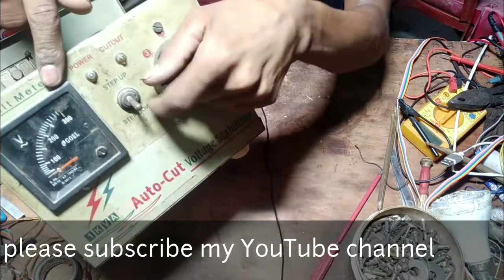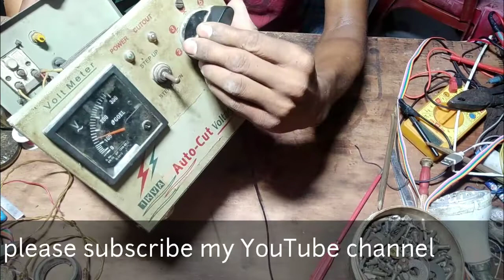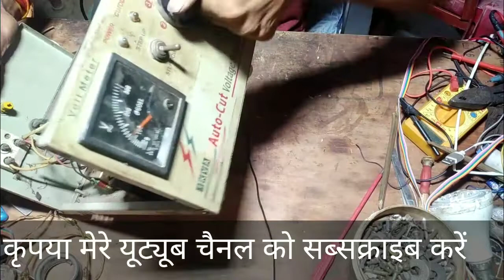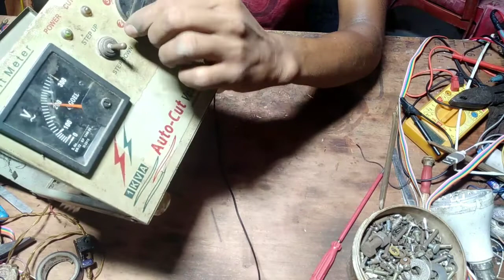Automatic cut off manual stabilizer buy seekho electric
Manual stabilizer ke auto cut ko kaise fix Karen jis ke bare mein aaj main aapko batane wala hoon aur automatic steplizer ke a bare mein jane ke liye aap hamare channel ko subscribe Karen aur channel se sabhi stabilizer tatha fan sambandhit video dekh sakte hain buy seekho electric